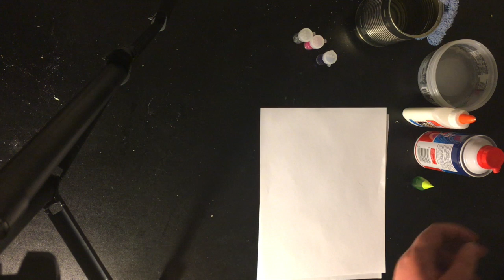STEM Friday w/Ms.Louisa: Puffy Paint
Happy Friday! Let’s get our STEM on! Today I am sharing a fun messy activity. Have you ever tried painting with puffy paint? Well what you can get from the store in those small bottles is nothing like what you can make yourself with 3 ingredients! Let’s get started with this experiment of discovering the perfect ratio of glue and shaving cream to create the best puffy paint ever! Make sure to clean up after yourself, and avoid carpets!

Post your results to our Facebook!!!

 And remember, stay safe, wash your hands, and don’t forget to have some fun!